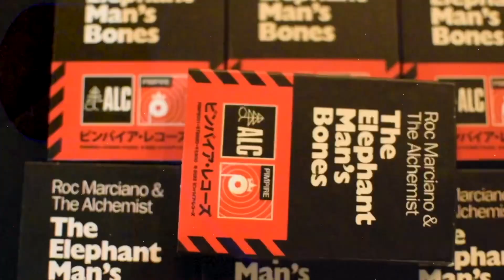ROC MARCIANO AND ALCHEMIST THE ELEPHANT MANS BONES CONCERT COVERAGE